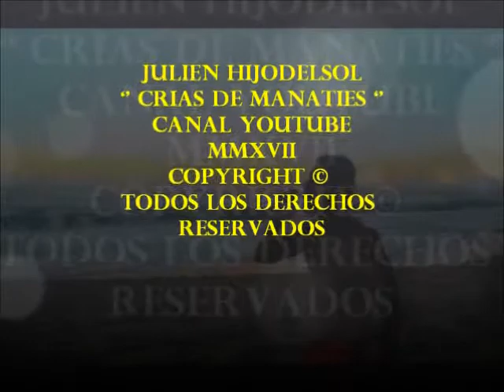Bebés manatíes en un centro de rescate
Cuando trata de dar un poco de Amor a 2 bebés manatíes… Y uno se pone celoso, todo no se pasa como lo habías planeado.
En un centro de rescate especializado de Iquitos, El Perú.